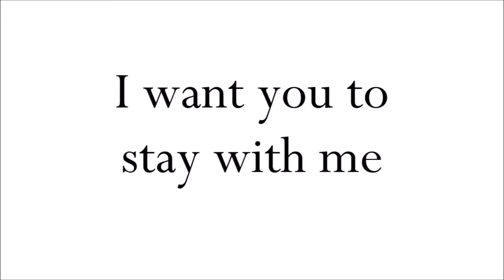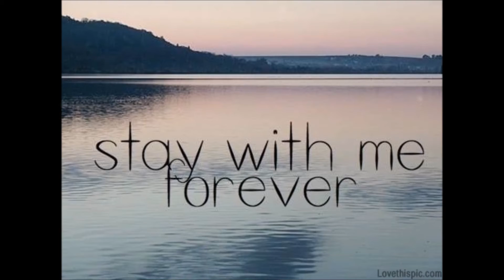Stay Just A Little - Kina Grannis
Just sharing for tenderly music.

Song: Stay Just A Little
Artist: Kina Grannis

Lyrics:
I heard it in your voice
When your love died
On a telephone connection
Stretching miles and miles of wire

You said it was over
And then cried and cried
You were gone before I said, "Good-bye."

Would you stay just a little, my love?
Would you sway just a little, my love?
Cause the hole in the middle of my heart needs filling up
If you stay just a little that's enough

It kills me as I lay awake at night
Remembering the last kiss that we shared doesn't feel right
Is it impossible for me to win this fight?
Keep you a little longer in my life

Cause the hole the hole in the middle of my heart needs filling up
If you stay just a little
That's enough